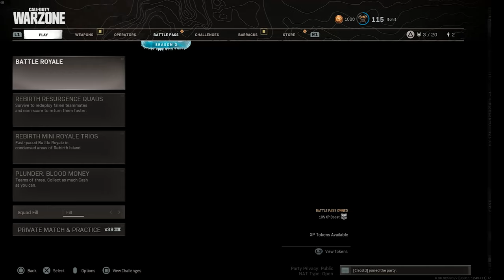funny sus warzone match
JUST WANT TO SAY sorry if I offended anyone that's how my friends and I show our love eh lol
Thought this was a funny video to make lol